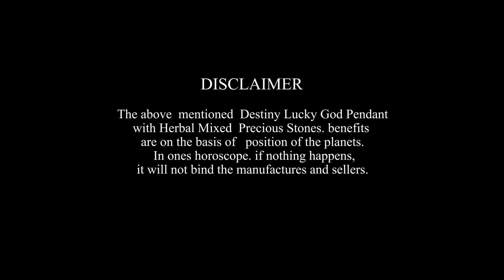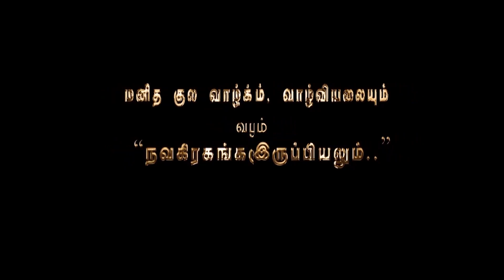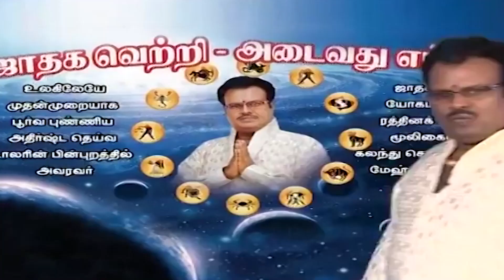சார்வரி:வருடம்தை-மாத ராசிப்பலன்கள்-விருச்சிக-ராசி காலம்:14.1.2021.வியாழன் முதல் 12.2.2021.வெள்ளி வரை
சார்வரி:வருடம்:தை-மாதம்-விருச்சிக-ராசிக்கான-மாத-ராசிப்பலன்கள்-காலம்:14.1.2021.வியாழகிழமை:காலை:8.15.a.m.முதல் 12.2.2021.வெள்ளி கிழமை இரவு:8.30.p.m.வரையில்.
இந்தப் பதிவின் கடைசியில் உங்கள் பூர்வ புண்ணிய கர்ம வினை தசாபுத்தி ரீதியாக எவ்வளவு பணம் சேர்க்க வேண்டுமோ அந்த பணத்தை நீங்கள் பெறக்கூடிய பணவரவு நாட்கள் கொடுக்கப்பட்டுள்ளது மேலும் இந்த வாரம் உங்களுடைய உடல் உள்ளம் எந்தவித சங்கங்களிலும் சிக்கி அலைக்கழிக்க படாமலிருக்க சந்திராஷ்டம நாட்கள் தரப்பட்டுள்ளது முன்பே தெரிந்து கொண்டால் விழிப்புணர்வோடு விழிப்புணர்வாக காரியமாற்றி பெருமளவு சங்கடங்களையும் ஆபத்துகளையும் தவிர்க்கலாம் என்பதற்காக தரப்பட்டுள்ளது

               4 pm  to  8 pm

1. Preparation: தயாரிப்பு, முன்னேற்பாடு, ஆயத்தப்படுத்துதல்.
2. Purification:சுத்திகரிப்பு, தூய்மையாக்கல், தூய்மைப்படுத்துதல்.
3. Perfection: நிறைவு, முழு நிறைவு, முழுமையாக வாழ்வு தரும் அனைத்தையும் ஆனந்தமாக அனுபவிப்பது.

1. Basic Astrology Therapy Class   Duration – 6 Months.

2. Basic Plus Advanced Astrology Therapy Class    Duration – 18 Months.

3. Enlightened Astrology  Therapy Class      Duration – 36 Months.